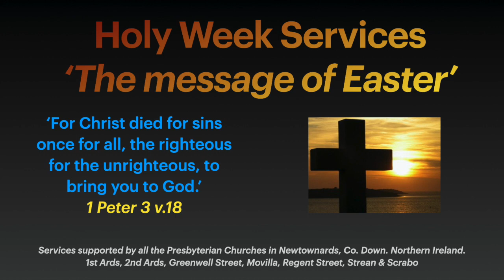Announcement regarding Holy Week service in the Presbyterian Churches in Newtownards Co.Down NI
Information on the services to be held in Easter 2020 in Newtownards Co.Down, Northern Ireland.